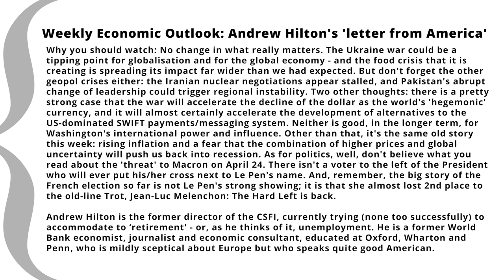Weekly Economic Outlook: Andrew Hilton's Letter From America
Why you should watch: No change in what really matters. The Ukraine war could be a tipping point for globalisation and for the global economy - and the food crisis that it is creatring is spreading its impact far wider than we had expected. But don't forget the other geopol crises either: the Iranian nuclear negotiations appear stalled, and Pakistan's abrupt change of leadership could trigger regional instability. Two other thoughts: there is a pretty strong case that the war will accelerate the decline of the dollar as the world's 'hegemonic' currency, and it will almost certainly accelerate the development of alternatives to the US-dominated SWIFT payments/messaging system. Neither is good, in the longer term, for Washington's international power and influence. Other than that, it's the same old story this week: rising inflation and a fear that the combination of higher prices and global uncertainty will push us back into recession. As for politics, well, don't believe what you read about the 'threat' to Macron on April 24. There isn't a voter to the left of the President who will ever put his/her cross next to Le Pen's name. And, remember, the big story of the French election so far is not Le Pen's strong showing; it is that she almost lost 2nd place to the old-line Trot, Jean-Luc Melenchon.: The Hard Left is back.

Andrew Hilton is the former director of the CSFI, currently trying (none too successfully) to accommodate to  'retirement' - or, as he thinks of it, unemployment. He is a former World Bank economist, journalist and economic consultant, educated at Oxford, Wharton and Penn, who is mildly sceptical about Europe but who speaks quite good American.